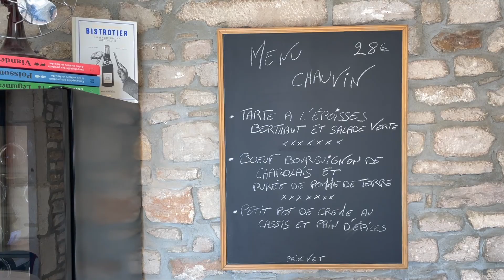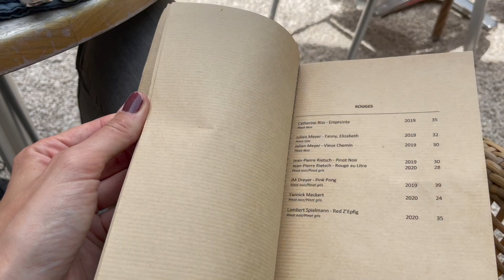Summer is here! Slow life in the countryside of Burgundy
Summer is here! I am in constant awe of the beauty of the farm fields and the soft and slow pace of everything. And enjoying it to the fullest!
Hope you like this weeks vlog which is a little chaotic :)

Marloes

My husband Olav's YouTube on our renovations *in Dutch: @aandefranseslag

Others' instagram accounts in this video:
@lapetitemaisonburgundy - Kate & Nathan Veach
@lorenecreuzotphotographie - Lorène Creuzot photography
@le_soleil_savignylesbeaune - Restaurant Le Soleil
@soulkitchenbeaune - Restaurant Soul Kitchen

"Ever so blue" by Bookmarks
"Meadow thoughts" by Cody Francis
"Moving towards fine" by Amaranth Cove